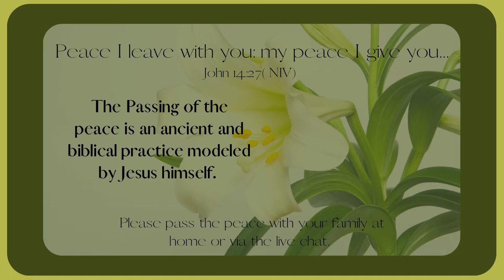Easter Sunday 2021 Passing the Peace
Members of the congregations sharing the Peace of Christ on Easter Sunday 2021.